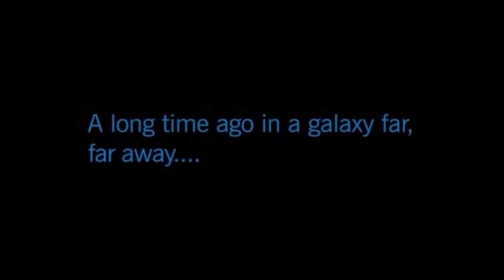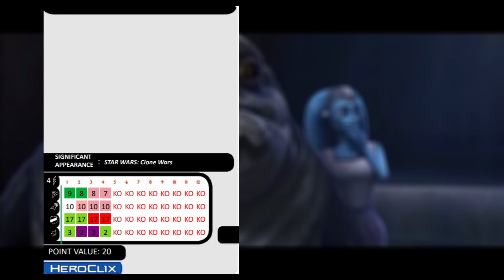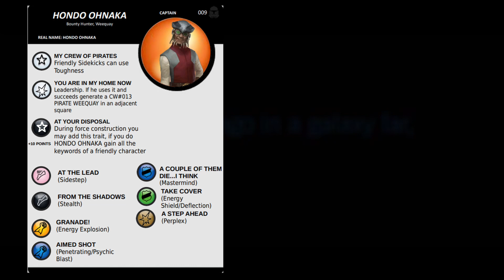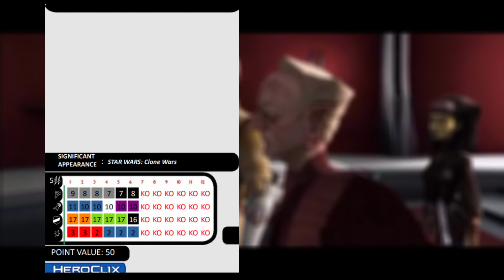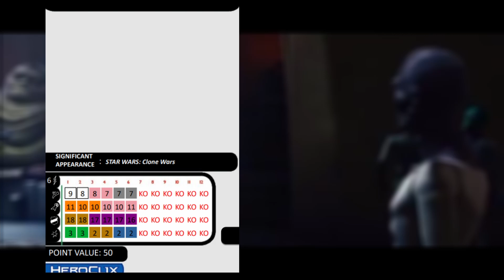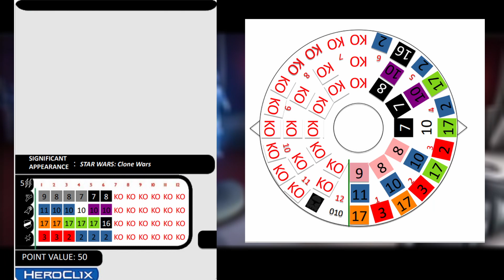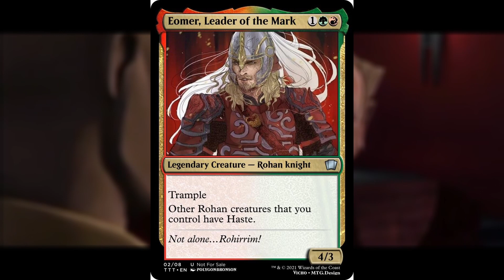¿STAR WARS EN HEROCLIX? CÓMO SERÍA STAR WARS EN HEROCLIX-LA GUERRA DE LOS CLONES-CAPÍTULO 3- HUNTERS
CÓMO SERÍA LA GUERRA DE LOS CLONES ''STAR WARS'' EN HEROCLIX-CUSTOM HEROCLIX CHARACTERS-CABALLEROS DE DORADOS

ESTAMOS DE VUELTAAAAAA!!!
Y ESTA VEZ NO ME FUI MUCHO TIEMPO
ESTA SERIE ES UNA ILUSIÓN QUE TENÍA DESDE HACE MUCHO TIEMPO Y AHORA POR FIN PUEDO HACERLA Y TRAERLA PARA TODOS USTEDES
Si quieren comprar cualquier producto relacionado con este video háganlo a través de este link y así ayudan mucho al canal
Síganme en mis redes
- Créditos música (Friedrich Habetler Music)

Más información
Canción
Star Wars Main Title & A Galaxy Divided (From "Star Wars: The Clone Wars"/Score)
Artista
Kevin Kiner, The City Of Prague Philharmonic Orchestra
UMG (en nombre de Walt Disney Records); LatinAutorPerf, CMRRA, PEDL, Warner Chappell, BMI - Broadcast Music Inc. y 8 sociedades de derechos musicales